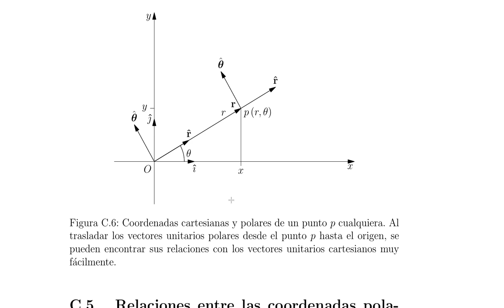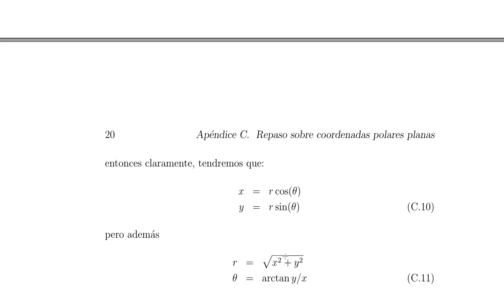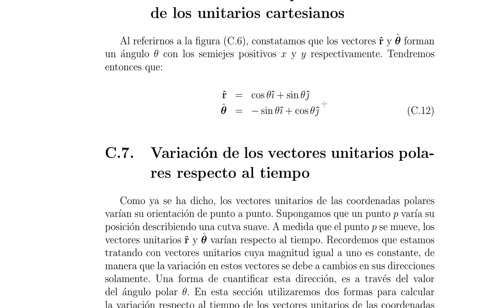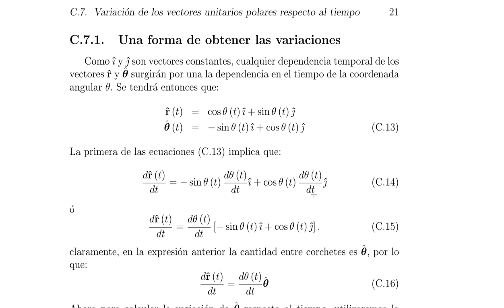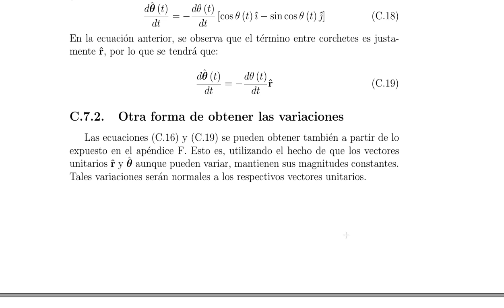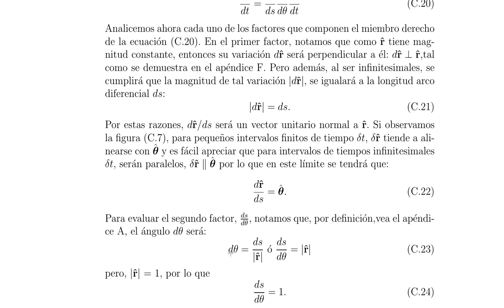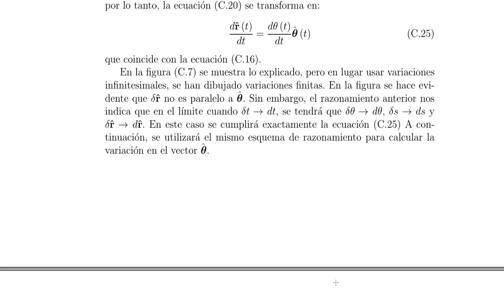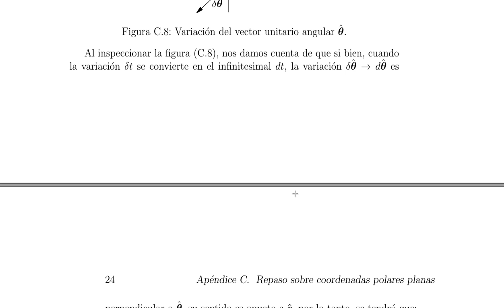Repaso sobre coordenadas polares (2/2)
En esta segunda parte de este repaso, se encuentran las relaciones entre

1.- Las coordenadas cartesianas y las polares,

2.- Los vectores unitarios cartesianos y los polares. En este caso se utilizan dos métodos diferentes.